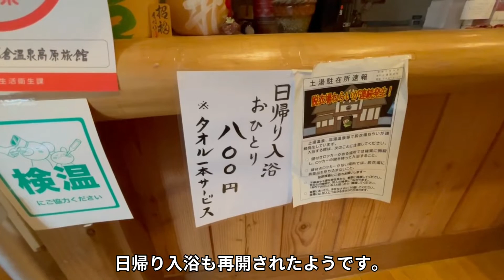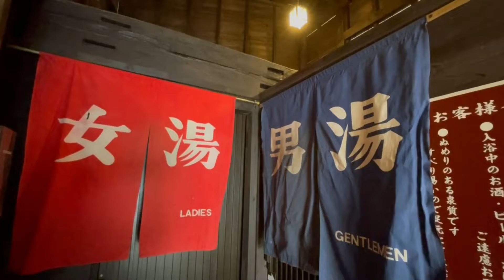福島の秘湯【鷲倉温泉】高原旅館 日本秘湯を守る会 お風呂のご紹介2つの異なる源泉薬湯 女ひとり滞在記－土湯峠温泉郷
福島県土湯峠温泉郷にある鷲倉温泉「高原の湯宿」の宿泊滞在記です。
温泉も食事も女将さんも全て良い温泉お宿さんでした。
土湯峠温泉郷には、秘湯の宿が点在してます。
野地温泉ホテル 2024年版
こちらの滞在記も是非動画を観て頂けると嬉しいです。